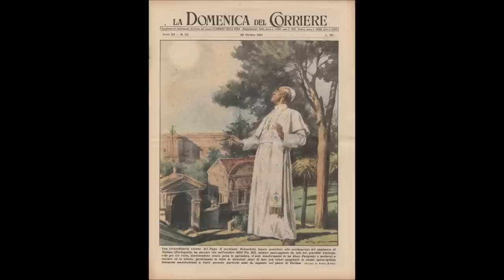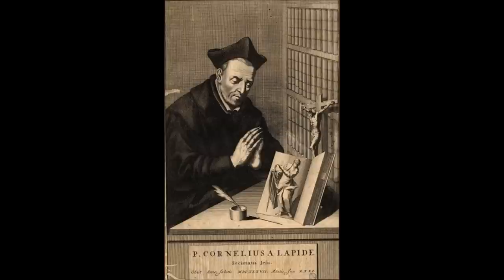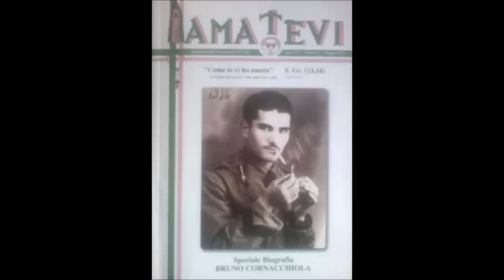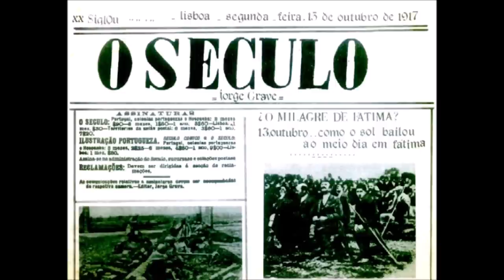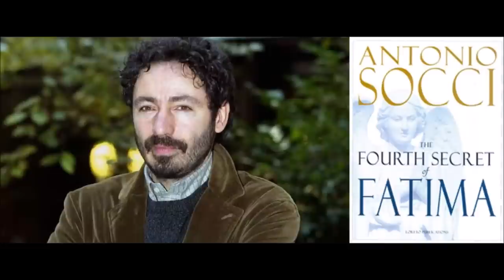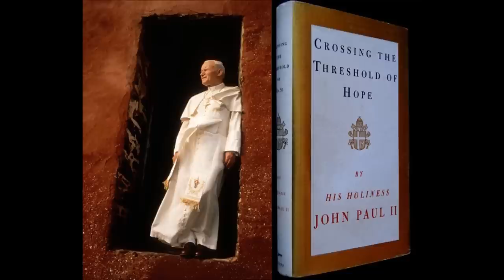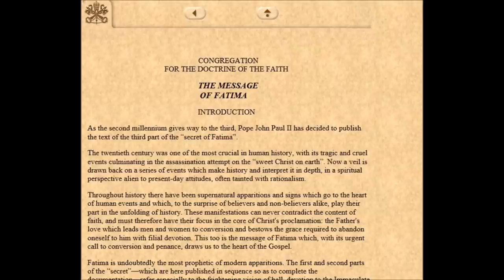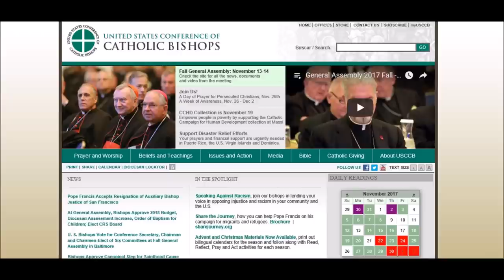Our Lady of Revelation part 7: Third Secret of Fatima part 1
What is the 3rd secret?  Has it been revealed?  Sources say the popes have revealed it without saying so.  How?  & remember to say 3 Hail Marys for the priest